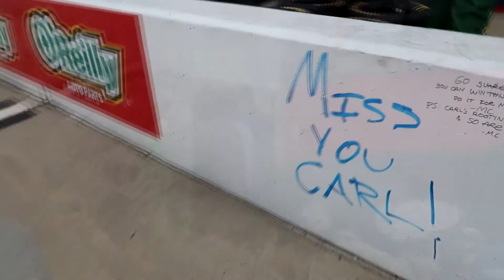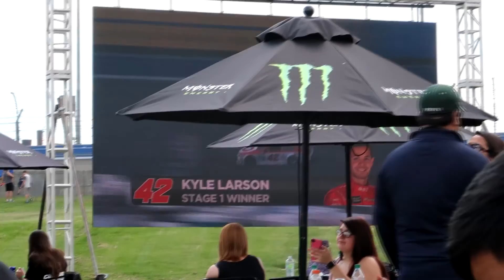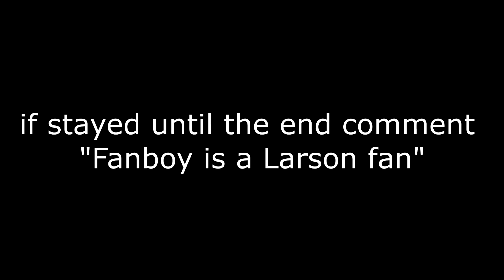WE SNUCK INTO THE GARAGES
NASCAR IS BACK BABY! HELL YEAH!